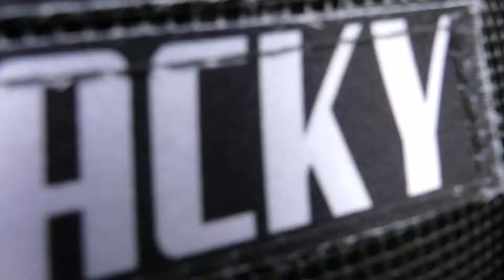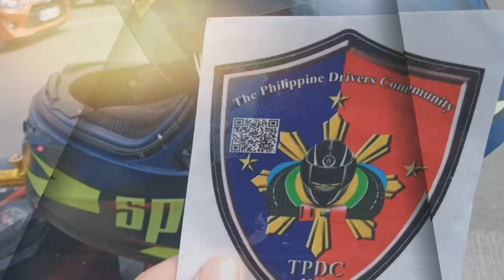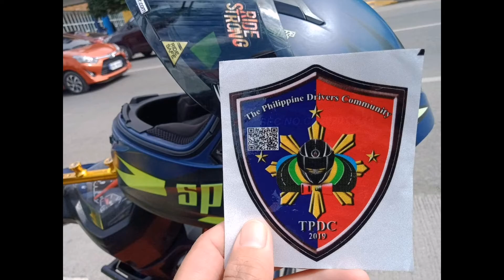Tpdc national chapter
Love peace rice build and unite